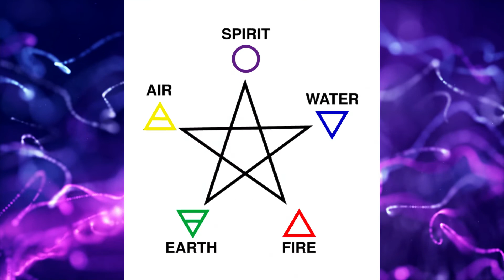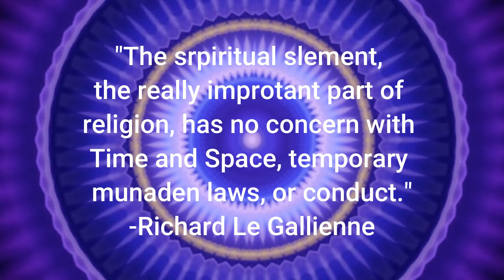Elemental Magick: Spirit Element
This is the last video discussing the elements in witchcraft. Here I’m talking about the element of Spirit how you can use it in your practice. I hope you like this different style of video I’ve done for this mini elemental magick series. Blessings!

All the information presented in this video are things I’ve learned over my 22 years of being a practicing pagan witch and come from many different sources including other people, courses, books, the internet, videos, etc.